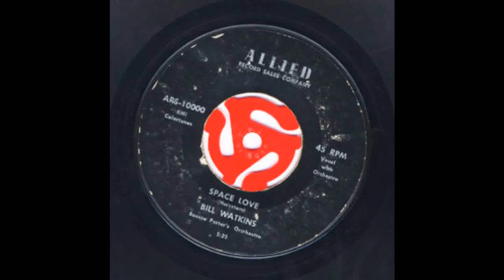Bill Watkins - Space Love